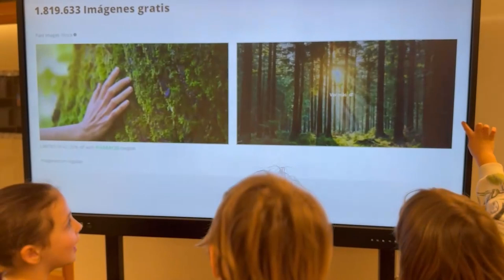La Martina i el circ | Escola Angeleta Ferrer de Mataró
1r Premi de la categoria A, subcategoria segon cicle d'educació infantil i cicle inicial d'educació primària dels XXI Premis eduCAC.